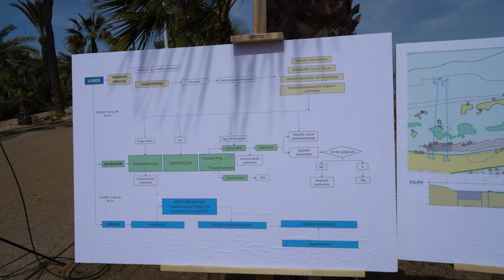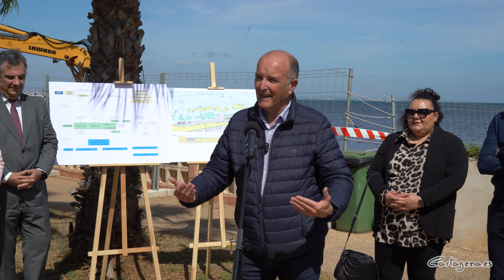Comienzan en Estrella de Mar los ensayos para eliminar los lodos de las playas del Mar Menor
Los ensayos para evaluar la eficacia de las técnicas propuestas en el plan de eliminación de lodos en el Mar Menor han comenzado en la playa de Estrella de Mar, donde se probarán los sistemas que más adelante se emplearán en el proyecto de retirada de lodos encargado por el Ayuntamiento de Cartagena con la financiación del Gobierno regional, una inversión que alcanza los 75.000 euros.

La alcaldesa, Noelia Arroyo, y el consejero de Medio Ambiente, Universidades, Investigación y Mar Menor, Juan María Vázquez, han visitado este miércoles, 13 de marzo, la zona de Estrella de Mar en la que por un máximo de seis semanas se probarán dos técnicas principales: la cubrición con arena y un sistema de succión y lavado para la separación efectiva de fangos y arenas. También han asistido a las pruebas el concejal del área de Litoral, Gonzalo López, y el edil de Infraestructuras, Diego Ortega.

La regidora Noelia Arroyo ha recordado que el Ayuntamiento de Cartagena ha adoptado estrategias variadas para mejorar la calidad de las zonas de baño y prevenir la eutrofización. Entre ellas, además de la recogida de biomasa, ha destacado el programa de remangado de playas, que se ha llevado a cabo en las últimas semanas en Punta Brava, Los Urrutias y Los Nietos. Este proceso supone recoger las arenas desplazadas dentro del agua por el mar o la lluvia. El proceso no solo permite recuperar la playa, sino restaurar la dinámica marina de forma que se evita el estancamiento de agua y se impide la acumulación y descomposición de algas cerca de la orilla.

Los trabajos han comenzado con la preparación de la zona de playa y instalación del vallado de seguridad para iniciar la construcción de la balsa que se va a utilizar durante el procedimiento de experimentación.